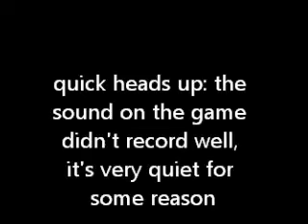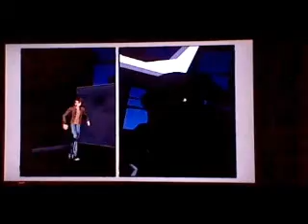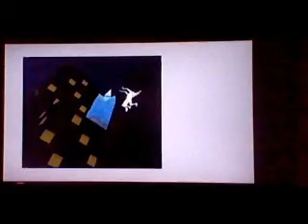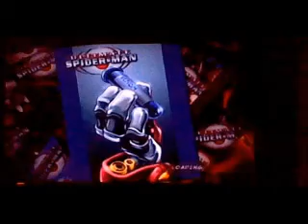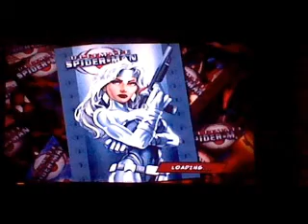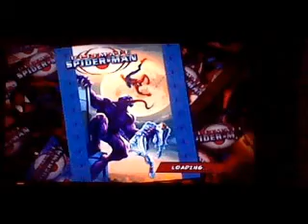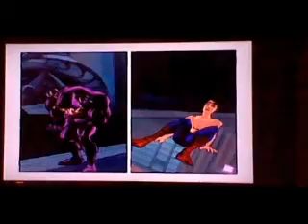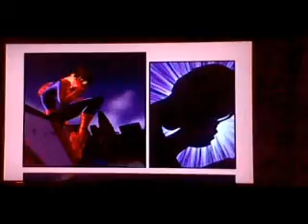ultimate spider man - ENDING BOSS RUSH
so yeah sorry about the camera glitch.
and the terrible title card. (please take my modeling software away from me)